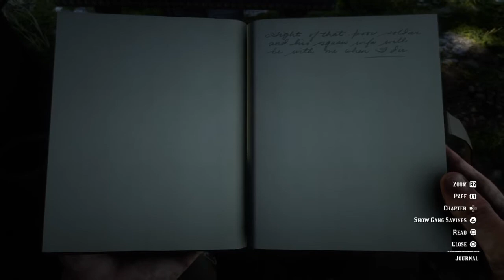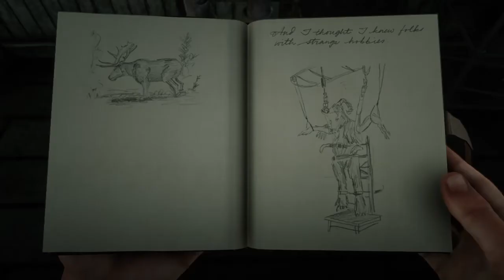Red Dead Redemption 2 - Episode #74 "Damn The Debt"